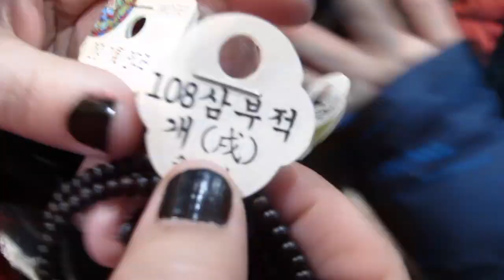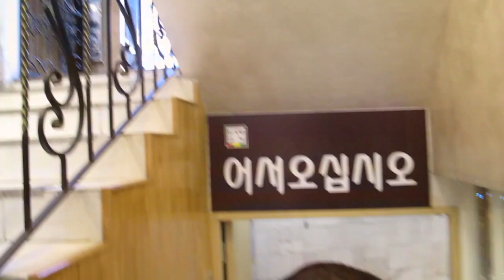Año Nuevo Coreano: ¿Qué hacen los Coreanos el 1er día del año? ♥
Hoy fuimos con Sandra y su familia a Jogyesa, un templo Budista en Seúl. Ahí llevamos a cabo todos los rituales que los budistas realizan en el Año Nuevo (occidental) y después, fuimos a comer las cosas tradicionales de la misma celebración. ¡Acompáñenos!

¡Hola!

G+D